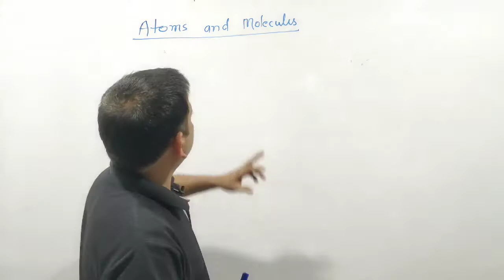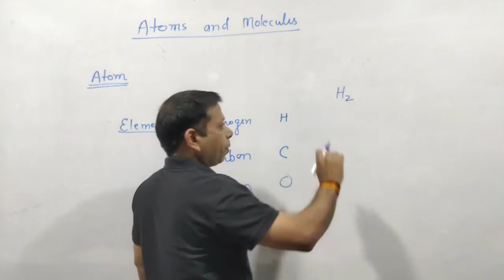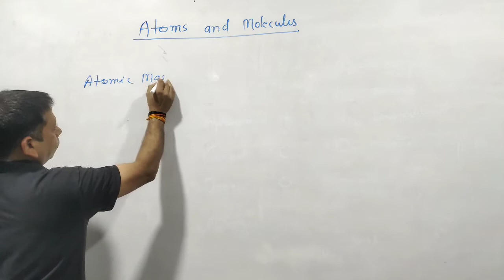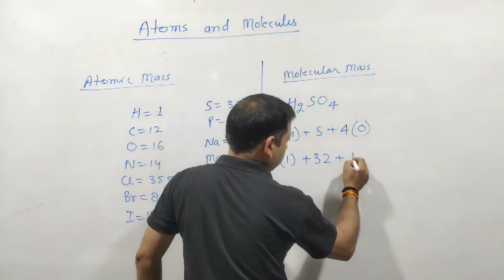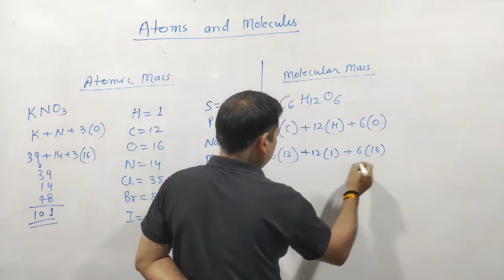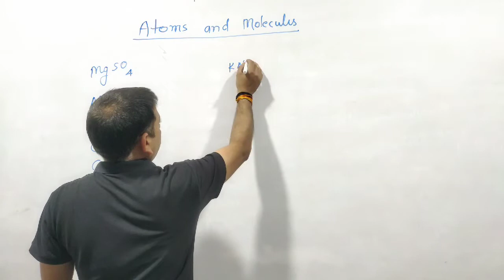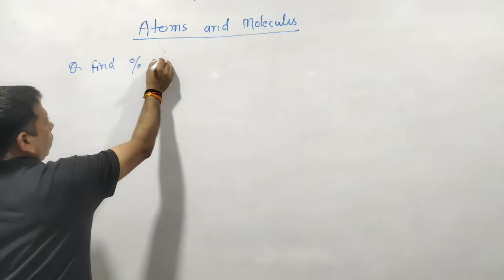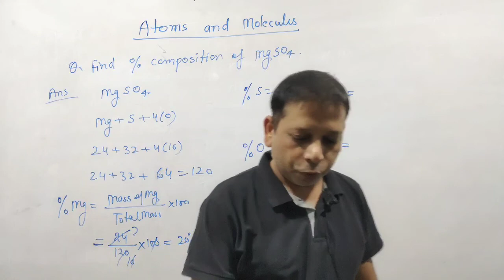Ch - 3 , Atoms & Molecules Lecture#1